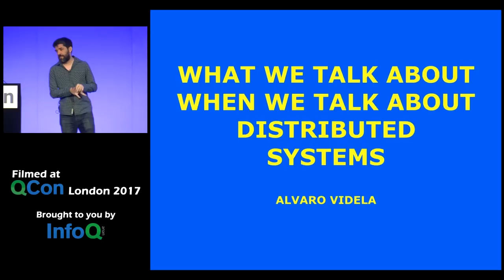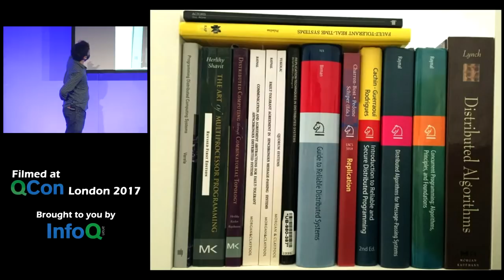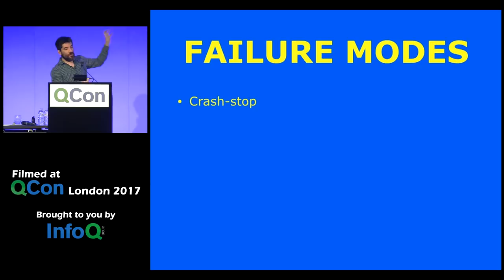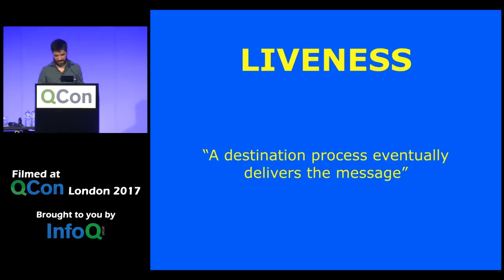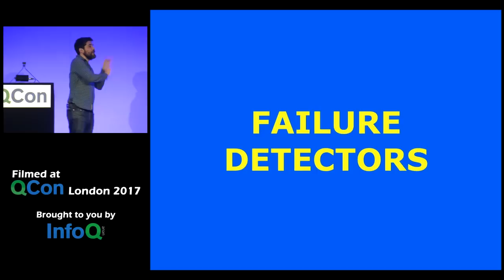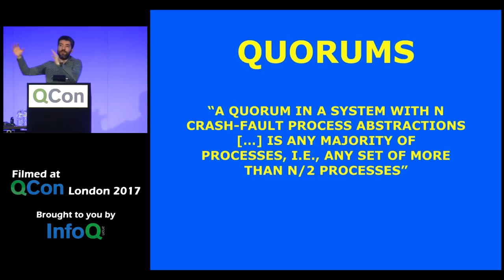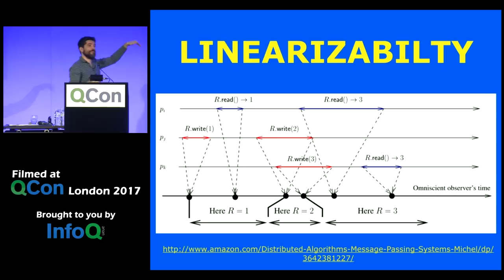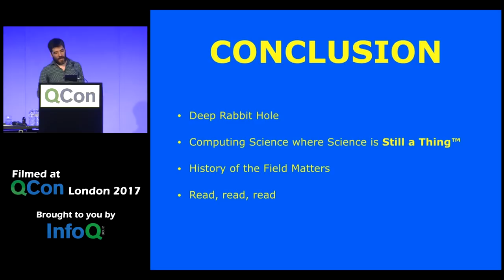Distributed Systems Theory for Practical Engineers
Alvaro Videla reviews the different models: asynchronous vs. synchronous distributed systems, message passing vs shared memory communication, failure detectors and leader election problems, etc. He also reviews a series of books on distributed systems in order to recommend the best one according to the topics we would like to learn about, or the problems we would like to solve.

This presentation was recorded at QCon London 2017.